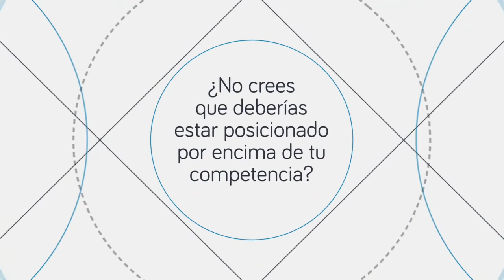✅ Estrategias para consultores | Consultas de marketing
Respondemos las dudas de Filiberto Carbonell, en relación a si un consultor debe o no regalar su tiempo en consultorías gratuitas y los canales a usar. Filiberto es consultor experto en protección de datos

Marketing,Juanjo Amengual,b2b,cómo vender,marketing para consultores,estrategia para consultores,marketing para un consultor,consultas gratuitas,marketing strategy